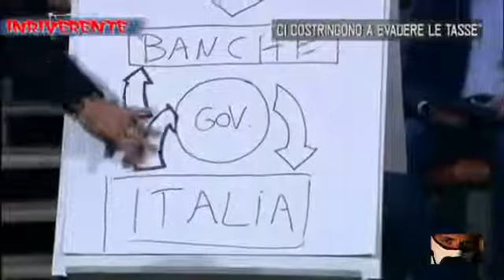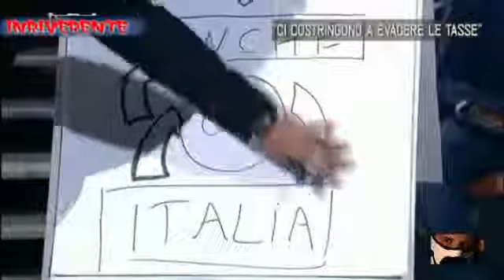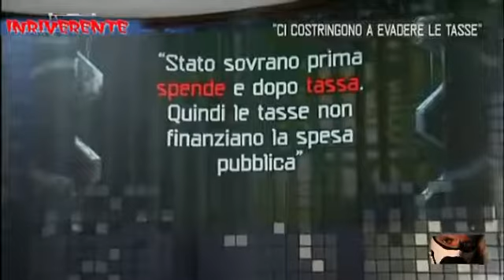Paolo Barnard VS Renzi pupazzo della Troika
Paolo Barnard VS Renzi pupazzo della Troika 26/02/2014.

Paolo Barnard interviene sulle ultime novità politiche e in particolare sul governo Renzi.